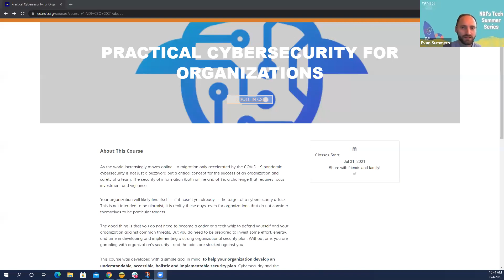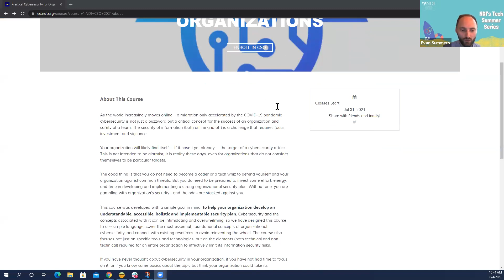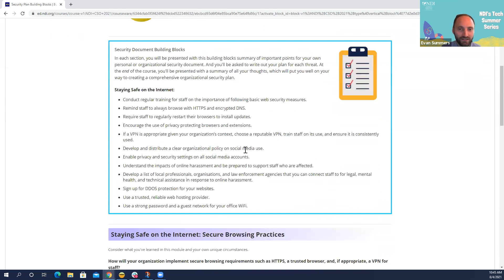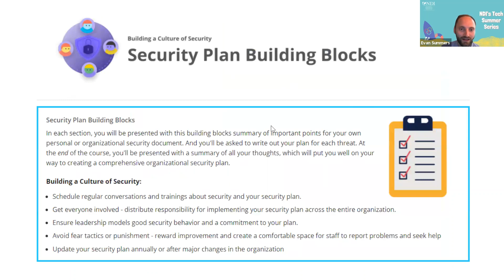Keeping Organizations Safe in a Dangerous Digital World | NDI's Tech Summer Series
Democratic organizations of all stripes are facing increasingly complex cyber threats. And while global awareness of cybersecurity is increasing, there’s still a lot of work to do. That’s why we’ve developed the CyberSim Suite - a series of traditional and experiential training materials to help organizations simulate and prepare for the next cyber attack, before it’s too late. Session 8 of NDI's Tech Summer Series.